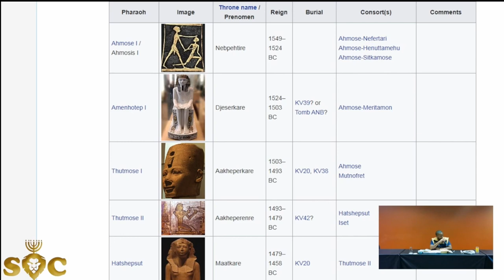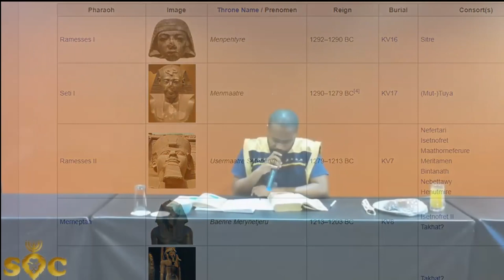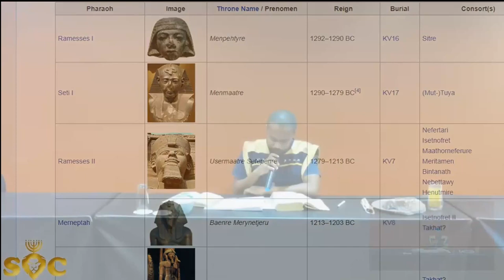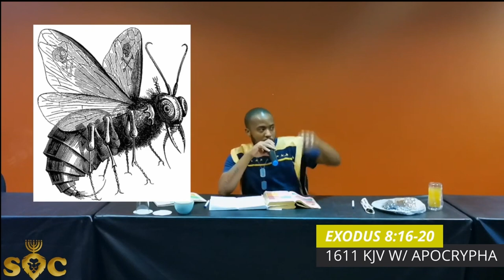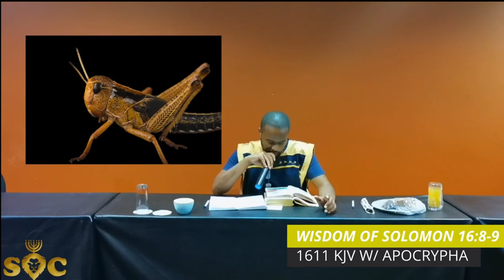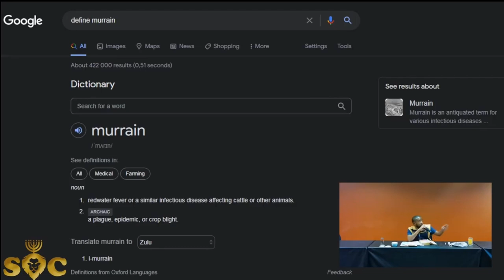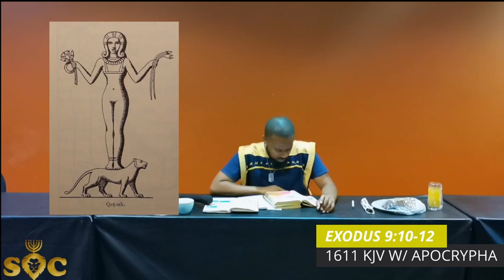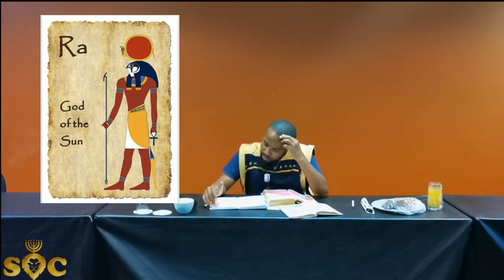SOC | FEAST OF PASSOVER 2021